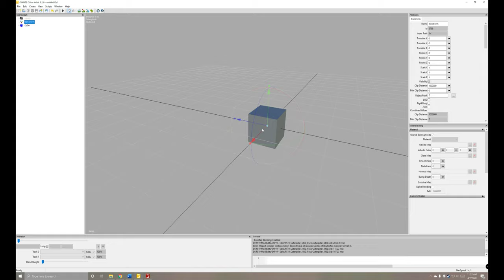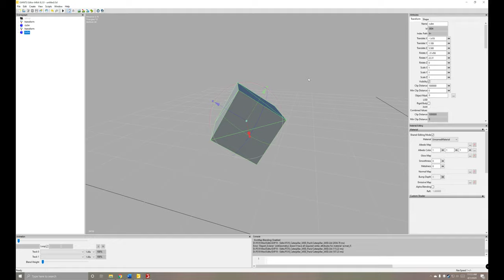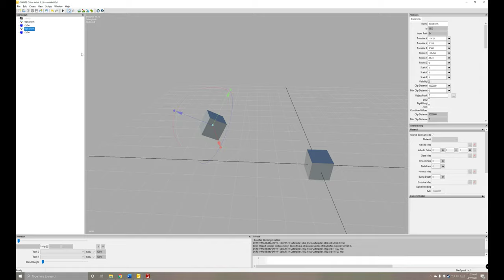Farming Simulator 19 - Giants Editor's Best Unknown Feature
Here is a quick video on what I feel is the best Feature in Giant's Editor. The Middle mouse button.